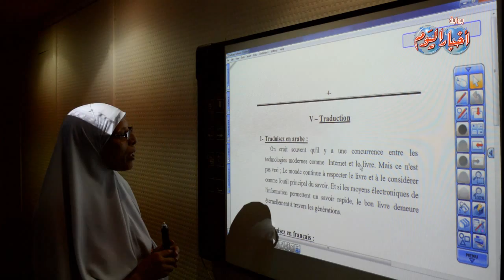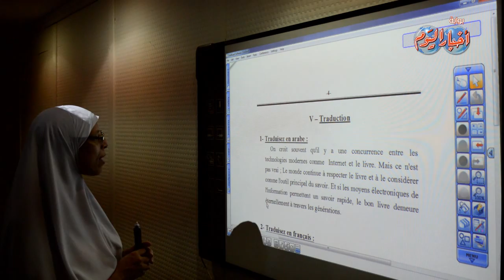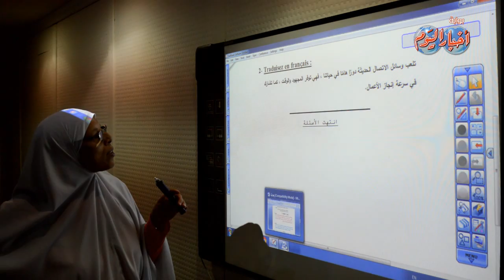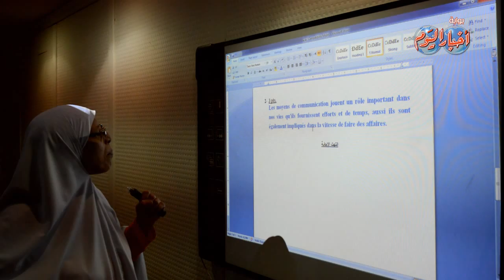اللغة الفرنسية ثانوية عامة " لغة اولى" - السؤال الخامس